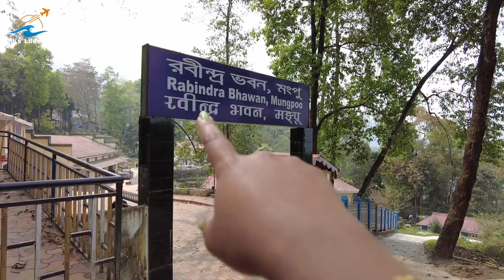Sittong | Turuk | তুরুক থেকে যোগীঘাট মংপু ঘুরে শিলিগুড়ি | Jogighat | Offbeat Darjeeling | Mungpoo